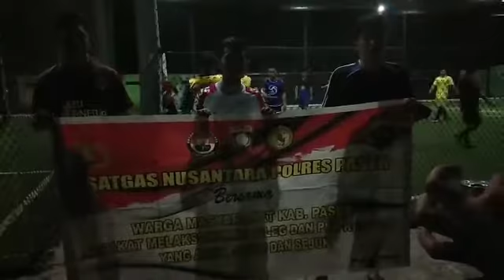CLUB FUTSAL TERATAI MENDUKUNG PILPRES DAN PILEG TAHUN 2019 YANG SEJUK AMAN DAN DAMAI